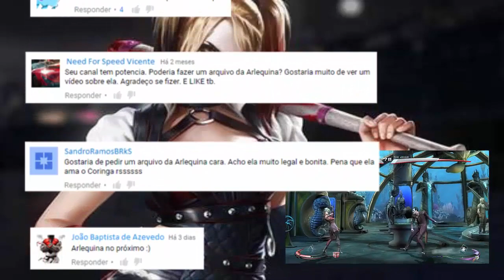🌷A história da Arlequina ARQUIVO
Uma das personalidades mais malucas e doida do universo da DC.